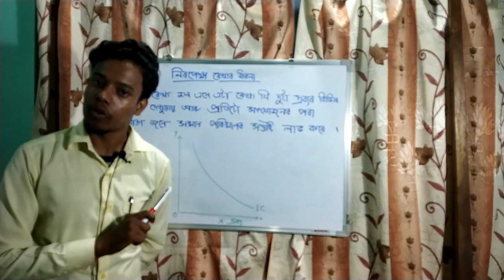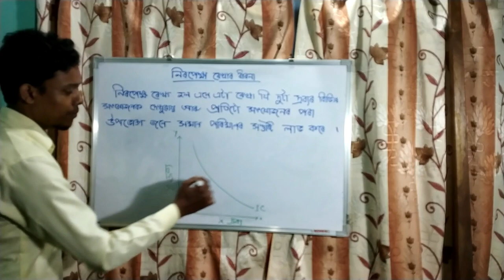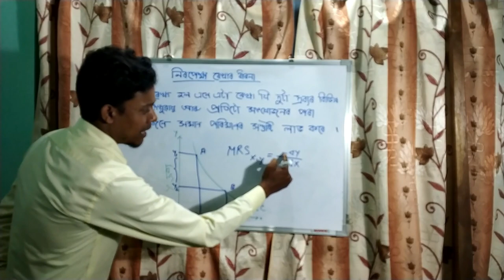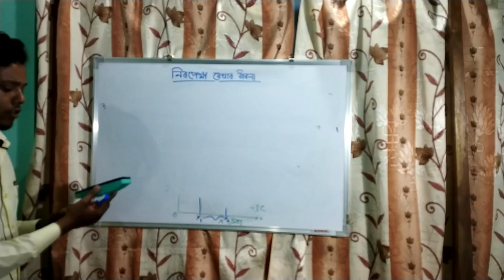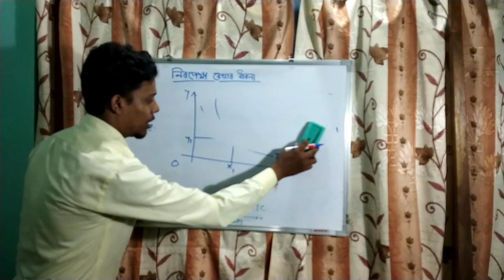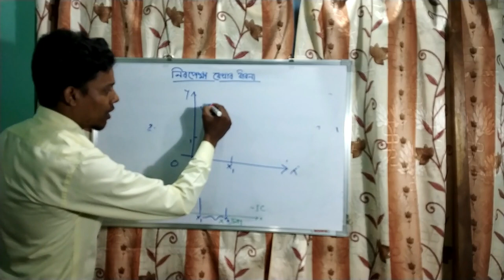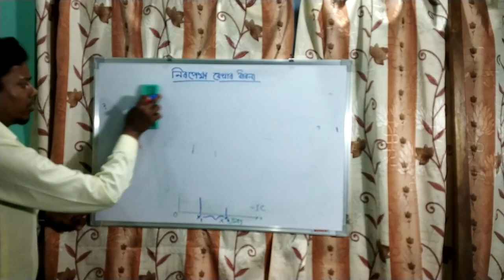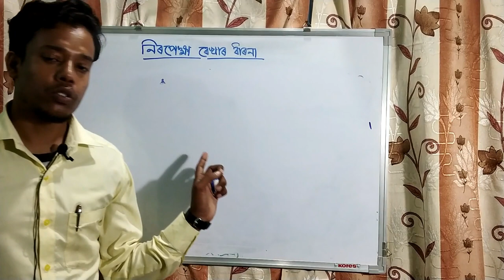WHAT IS INDIFFERENCE CURVE | SLOPE OF INDIFFERENCE CURVE | MARGINAL RATE OF SUBSTITUTION IN ASSAMESE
1. what is indifference curve?
2.slope of indifference curve
3.marginal rate of substitution
4.properties of indifference curve

for class 12 students of  AHSEC/NCERT in assamese
by digiclass
by digi class
presented by Chiranjit Seal